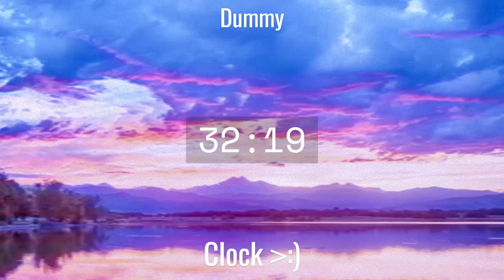RZO-Breakfront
Rubber Zeo

First Ever Music Video??

this video is a test for the future and im getting better day by day!
sorry for being gone for to long :(

You are all good people and ill support you if you help me so if you ever want a shoutout or want to be in a video ask me and i might add you :)

Wanna See me more often?
TWITTERS

GameBannana:
GameJolt:

Thanks for all Support. in realness first 3 subs get @shoutout from me